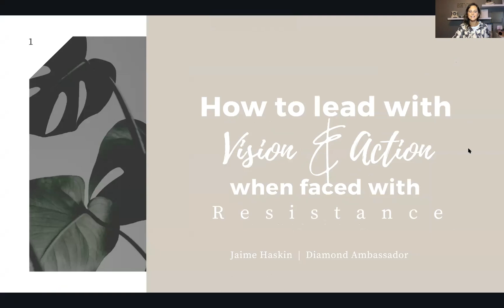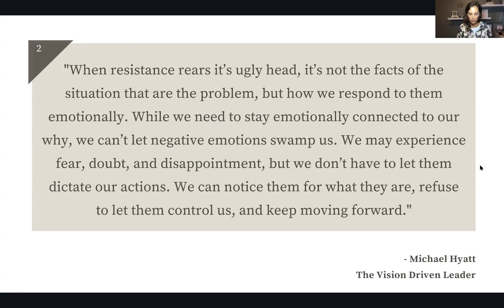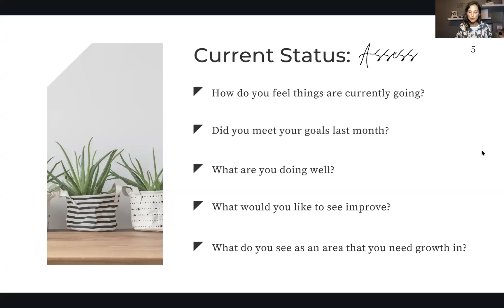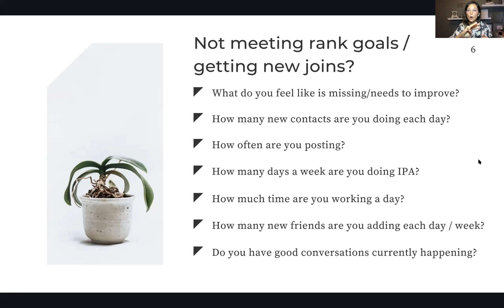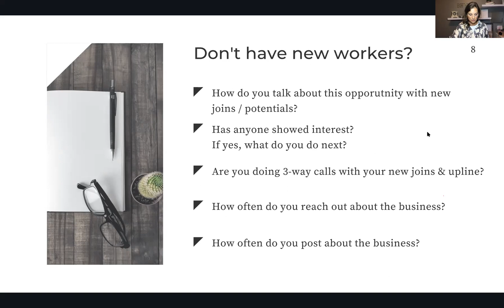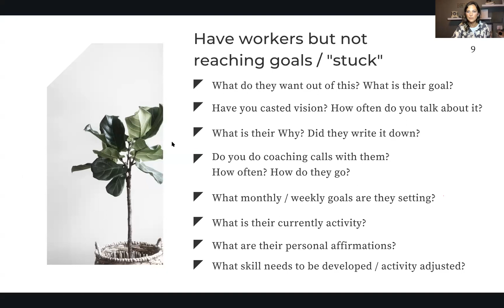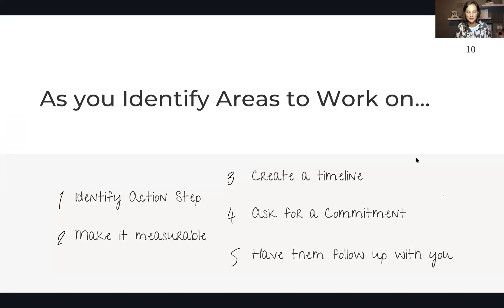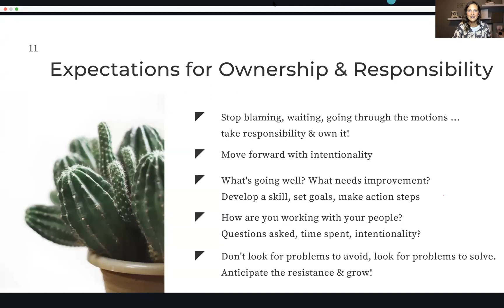How to Lead with Vision & Action when Faced with Resistance